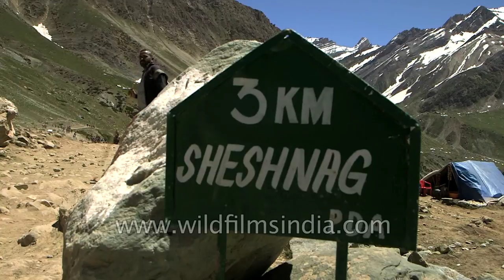Indian devotees trek in Sheshnag Valley in Kashmir - Amarnath Yatra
Hindu pilgrims cross Sheshnag Valley during their Amarnath trek in Kashmir to reach the holy cave of Lord Shiva.

Amarnath cave is a Hindu shrine located in Jammu and Kashmir, India. It is dedicated to Shiva. The cave is situated at an altitude of 3,888 m (12,756 ft), about 141 km (88 mi) from Srinagar, the capital of Jammu and Kashmir and reached through Pahalgam town. The shrine forms an important part of Hinduism, and is considered to be one of the holiest shrines in Hinduism. The cave is surrounded by snowy mountains. The cave itself is covered with snow most of the year except for a short period of time in summer when it is open for pilgrims. Thousands of Hindu devotees make an annual pilgrimage to the Amarnath cave on challenging mountainous terrain to see an ice stalagmite formed inside the cave.

Inside the 40 m (130 ft) high Amarnath cave, the stalagmite is formed due to freezing of water drops that fall from the roof of the cave on to the floor and grows up vertically from the cave floor. It is considered to be a Shiva Linga by Hindus. The Cave waxes during May to August, as snow melts in the Himalayas above the cave and the resultant water seeps into the rocks that form the cave and gradually wanes thereafter. As per the religious beliefs, it has been claimed that the lingam grows and shrinks with the phases of the moon reaching its height during the summer festival, although there is no scientific evidence for this belief.

According to a Hindu legend, this is the cave where Shiva explained the secret of life and eternity to his divine consort, Parvati. Two other ice formations represent Parvati and Shiva's son, Ganesha.

The main purpose of the annual pilgrimage to the cave is worship of the ice stalagmite Lingam.

Source : Wikipedia